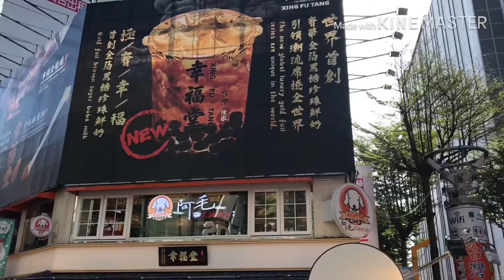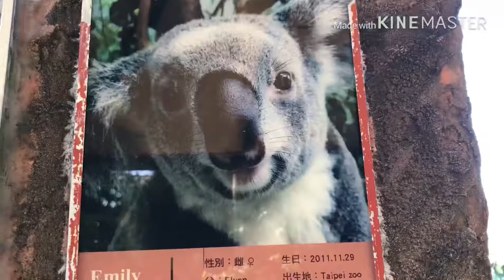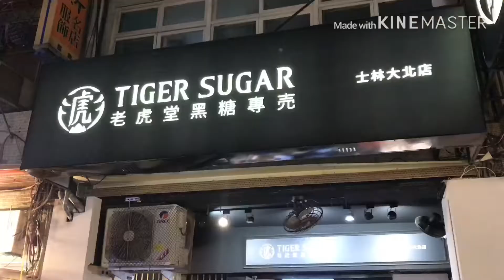Chiang Kai shek + Taipei ZOO + Maokong Gondola (Cable Car) + Milk Tea in Shihlin Taiwan 2020 - Day 2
Day 2 of taiwan tour
Year 2020

Cks
Taipei zoo
Gondola ride
Shihlin night market for milk tea
Tiger sugar yuuummmmmmmm

taiwan drama,
taiwan airport,
taiwan and only,
taiwan adventure,
taiwan autumn,
taiwan blog,
taiwan bridge,
taiwan budget,
taiwan blogger,
taiwan buzzfeed,
taiwan breakfast,
taiwan bubble tea,
taiwan city,
taiwan country,
taiwan chicken,
taiwan drama 2019,
taiwan documentary,
taiwan dollar,
taiwan eats,
taiwan flag